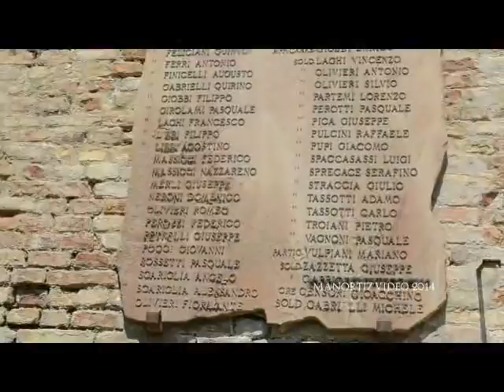Acquaviva Picena (Marche) (manortiz)